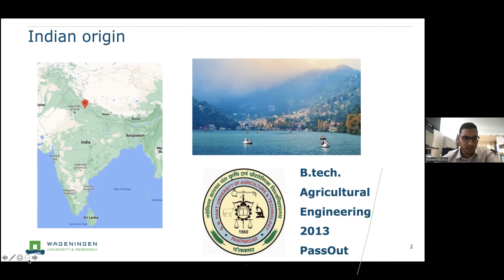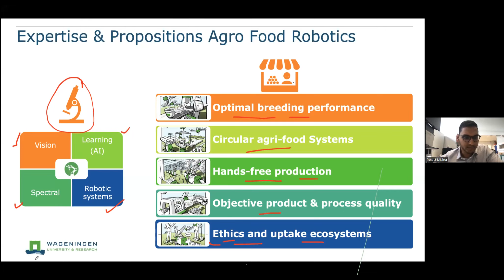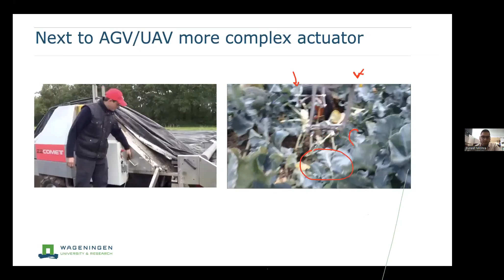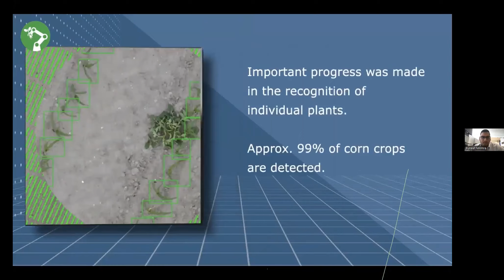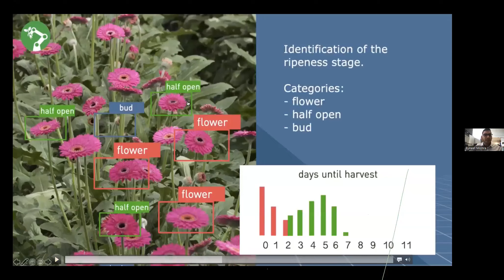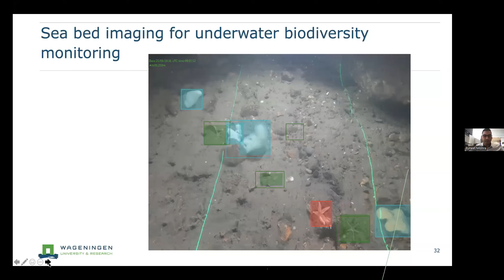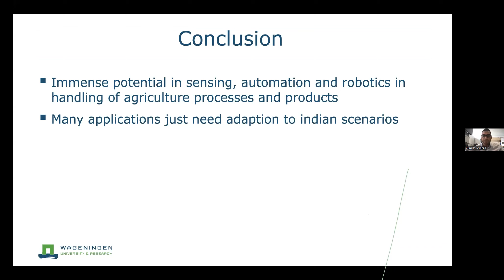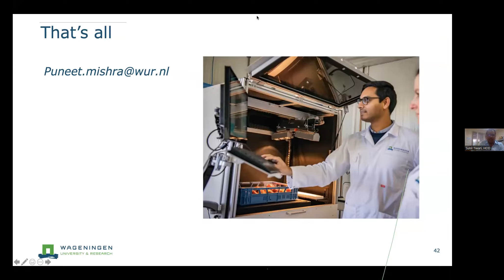Lecture 5 "Current Status of Agro-Food Robotics and Artificial Intelligence" by Dr. Puneet Mishra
The Agri-Business Incubation Centre, ICAR-Indian Grassland and Fodder Research Institute Jhansi is organizing IGFRI Diamond Jubilee Online Lecture Series - 2022 on “Entrepreneurship Development in Processing Fodder and Allied Crops” in Collaboration with Indian Society of Agricultural Engineers (ISAE), New Delhi & Range Management Society of India (RMSI), Jhansi to promote commercialization and entrepreneurship in post-harvest utilization of grasses, fodder, crop residues and allied crops.

In this series Lecture No.5 was delivered on 20th  July 2022 from 2:15 PM to 3:45 PM (IST) on "Current Status of Agro-Food Robotics and Artificial Intelligence" by  Dr. Puneet Mishra, Senior Scientist, Advanced Sensing Technologies and Chemometrics, Wageningen University & Research, Wageningen, Gelderland - Netherlands.